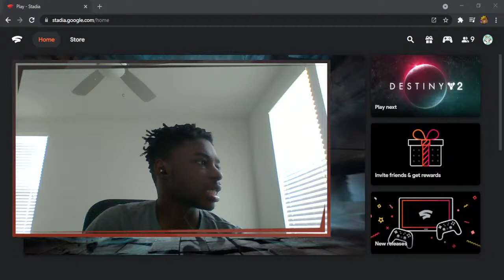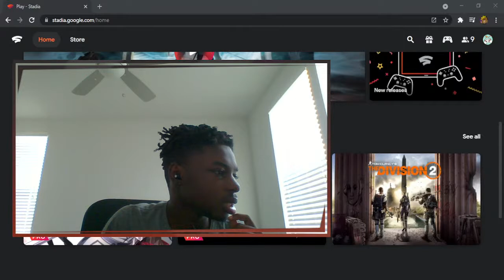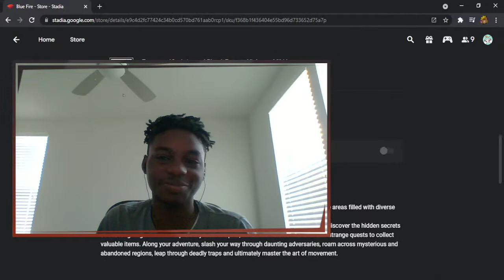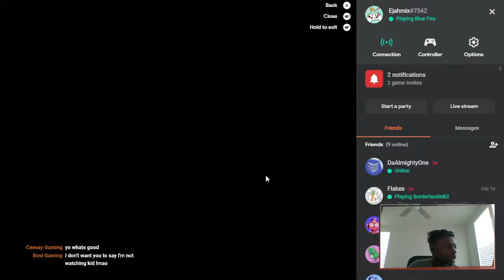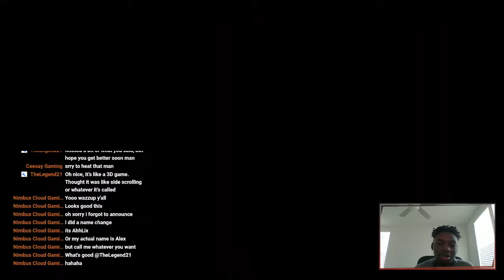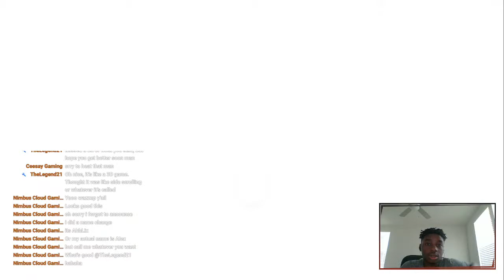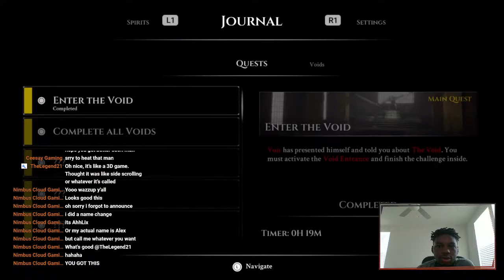Blue Fire | Live Gameplay | Stadia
We're playing Blue Fire today!! Thanks for clicking on the video, and as always I hope you guys enjoy it and join me on my journey to success on YouTube.
Support:
Those things go further than you might believe in the growth of the channel. Also, you can sign up to stadia with my referral link and when you pay for your first month of pro I also receive a free month so that's a good way to support me as well.